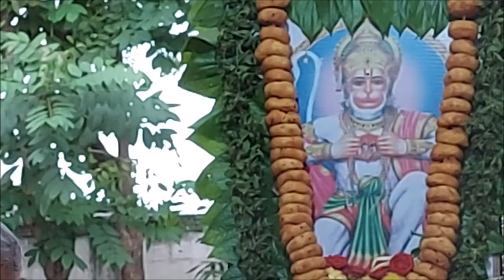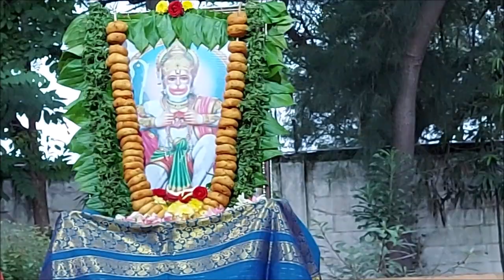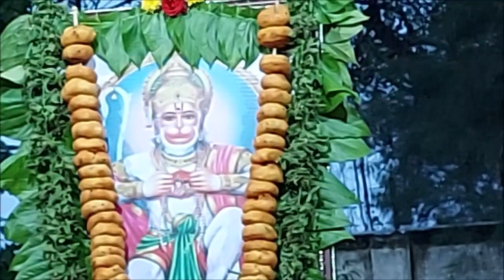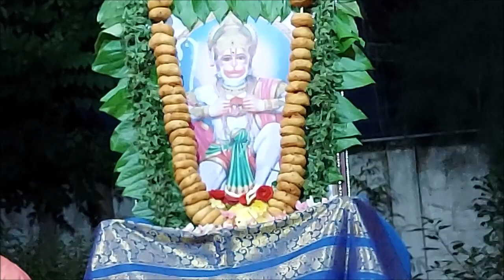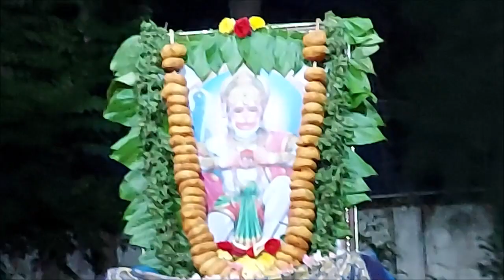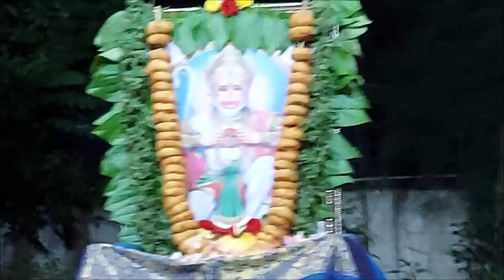CPC Hanumath Jayanthi 2021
Senior Citizens of Serene Idigarai of Columbia Pacific Communities
Celebrate Hanuman Jayanthi